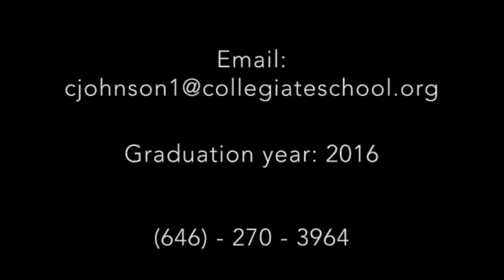Callum Johnson Academy Game 1 Highlights 2014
Collegiate School NYC
Graduating 2016

Song:
Poppiholla - Chicane